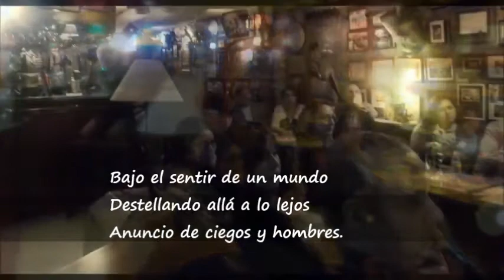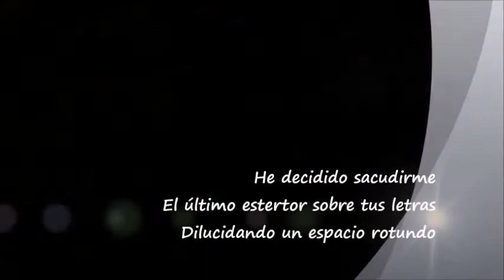Juan A Guzmán Con Al Bakri en el 1900 Por Santiago Pablo Romero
Juan A. Guzmán.
En Tertulia Al-Bakri. Tercera Cultura.
En el 1900 Company Bar. Jueves 6 Nov. ’14.

Exultación de un verso…

He escogido un verso
Sólo uno
Para llamarte, último suspiro
Bajo el sentir de un mundo
Destellando allá a lo lejos
Anuncio de ciegos y hombres.
He vivido en tus manos
Sólo un día
Para sesgar el adiós
De aquel amor escogido
Por el amanuense que me invade
Cual tropel de cabalgadas sempiternas.
He decidido sacudirme
El último estertor sobre tus letras
Dilucidando un espacio rotundo
Alejado del pensamiento
O rodando sobre las ciénagas
Porque me hacéis orate de esquizoides formas
Mas bien sabéis de mí
Y nada fue, sino cansancio
Quizás de sostener un pábulo que nunca
Me perteneció…

Letra: Santiago Pablo Romero.
Montaje e Imágenes: JacqpaRo.

Jueves 6 Nov.
Tertulia Al-Bakri
Tercera Cultura.
En el 1900 Company Bar.